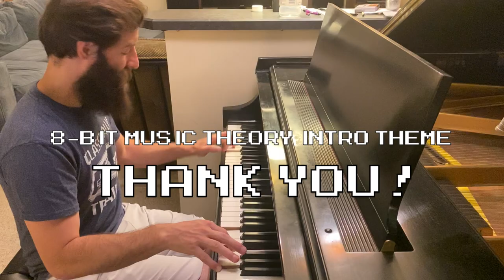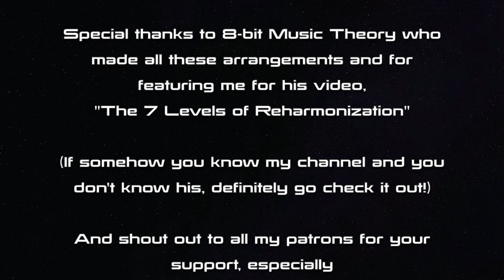Kakariko Village from 8-Bit Music Theory's 7 Levels of Reharmonizations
Over the past year, I've had the great pleasure of meeting, and even doing a panel with, 8-Bit Music Theory. He has an incredible YouTube channel where he makes detailed but very accessible music theory videos about video game music.

We talked about collaborating on a video together and we recently made this a reality for his video "The 7 Levels of Reharmonization" where he made 7 (well actually 8) different arrangements of the Kakariko Village theme from the Legend of Zelda: A Link to the Past.

In that video, I played all the piano examples live. So, here is a compilation of all the different arrangements from that video:

0:00 Kakariko Village Theme
0:40 Level 1: (simple substitution)
1:17 Level 2: (adding chromaticism)
1:55 Level 3: (relative minor)
2:33 Level 4a: (close key)
3:11 Level 4b: (close key)
3:43 Level 5: (distant key)
4:25 Level 6: (bar-by-bar)
5:09 Level 7: (voice leading)
5:49 8-Bit Music Theory Intro Theme

And if you haven't seen or want to learn more about the theory behind these arrangements, check out 8-Bit's video

See 88bit perform live!